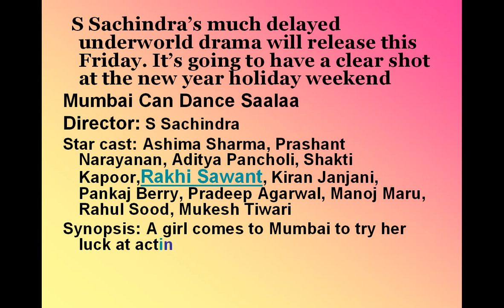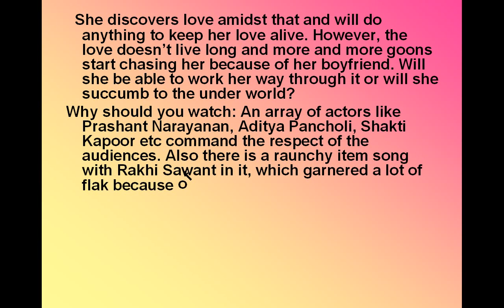Movies to watch this week: Mumbai Can Dance Saalaa-review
Movies to watch this week: Mumbai Can Dance Saalaa

S Sachindra’s much delayed underworld drama will release this Friday. It’s going to have a clear shot at the new year holiday weekend
Mumbai Can Dance Saalaa
Director: S Sachindra
Star cast: Ashima Sharma, Prashant Narayanan, Aditya Pancholi, Shakti Kapoor,Rakhi Sawant, Kiran Janjani, Pankaj Berry, Pradeep Agarwal, Manoj Maru, Rahul Sood, Mukesh Tiwari
Synopsis: A girl comes to Mumbai to try her luck at acting and gets entrapped in the web of under world. She discovers love amidst that and will do anything to keep her love alive. However, the love doesn’t live long and more and more goons start chasing her because of her boyfriend. Will she be able to work her way through it or will she succumb to the under world?
Why should you watch: An array of actors like Prashant Narayanan, Aditya Pancholi, Shakti Kapoor etc command the respect of the audiences. Also there is a raunchy item song with Rakhi Sawant in it, which garnered a lot of flak because of the slapgate controversy.